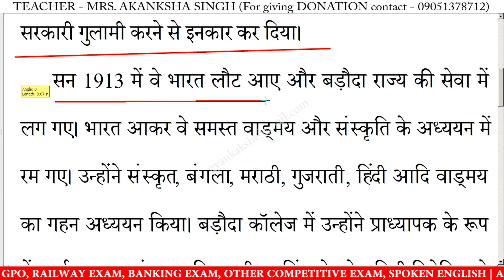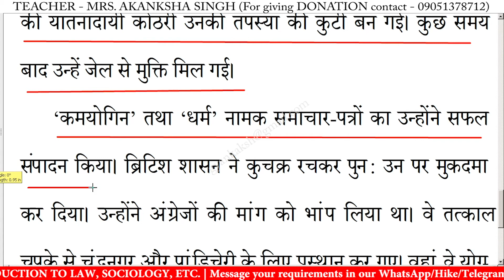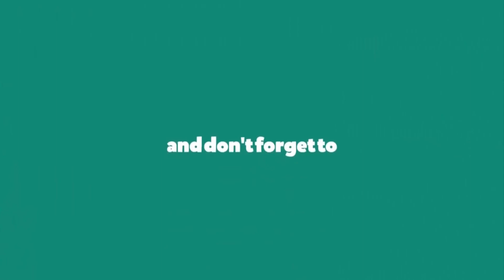अरविंद घोष पर निबंध | arvind ghosh par nibandh in hindi | Essay on arvind ghosh in hindi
अरविंद घोष पर निबंध | arvind ghosh par nibandh in hindi | Essay on arvind ghosh in hindi | arvind ghosh par nibandh | 10 lines essay on arvind ghosh | निबंध लिखने का तरीका | essay writing in hindi

अरविंद घोष पर निबंध,
अरविंद घोष,
अरविंद घोष निबंध का उद्देश्य,
अरविंद घोष निबंध,
अरविंद घोष निबंध हिंदी में,
अरविंद घोष पर लेख,
अरविंद घोष का निबंध,
अरविंद घोष पर भाषण,
अरविंद घोष पर कविता,

10 lines essay on arvind ghosh in hindi,
10 lines nibandh on arvind ghosh,
10 lines on arvind ghosh,
10 lines essay on arvind ghosh,